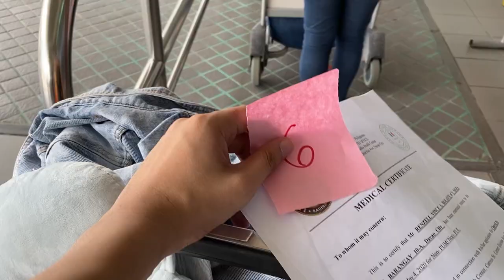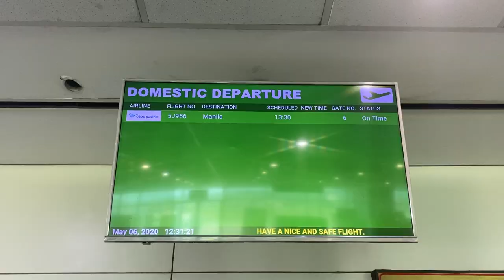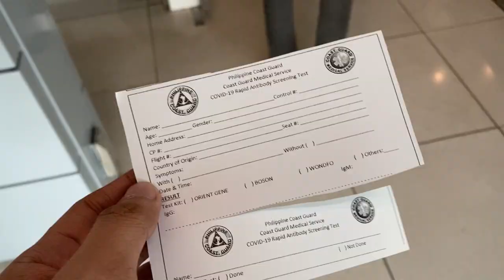ECQ FLIGHT // LOCKDOWN (Sweeper Flight Dva-Mnl)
My first ever flight during lockdown! I don't know if stranded ba ako sa davao kasi its my comfort city na rin kasi talaga 5 years din ako nag stay pero yun nga 2 months na yung ECQ that time and nakita ko bigla sa twitter na may sweeper flight daw manila to davao and davao to manila and it was free! So nag inquire ako baka may chance makauwi lucky for me jesnin and her mother (tita rowena) help me out! Big thankss! Its kinda scary and exciting yung feeling nung mag fflight na scary cuz baka mamaya sa airport pa ako makakuha ng virus and exciting kasi sobrang miss ko na family ko and ang tagal ko nang mag isa sa dorm at syempre alam mo yung feeling na usually napapanood mo lang sa movie yung mga gantong scenario hindi ka makaalis ng isang lugar kasi nga may zombie or pandemic tapos nagkaroon kayo ng chance na mag flight or ma save yun ang nafeel ko that time. Its part of the history na for me first time ma experience eh sa dami ng flights ko ito yung pinaka hindi ko makakalimutan. So hindi na ako magkwento ng todo just watch the videos in HD. Thank you I hope ma enjoy niyo. :)